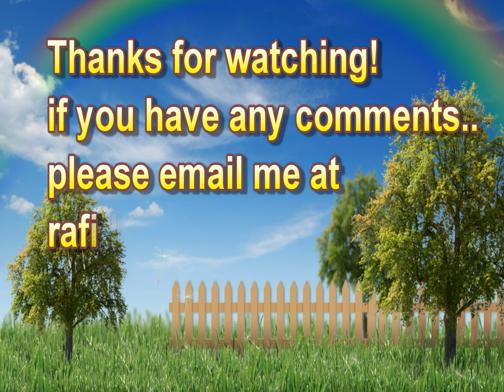"Sultans of Swing" Dire Straits Solo Acoustic" Guitar Lesson" Free by rafi dayan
sultans of swings by Dire Straits solo guitar lesson part one.
first time I'll play it in normal tempo, second time in a low tempo.